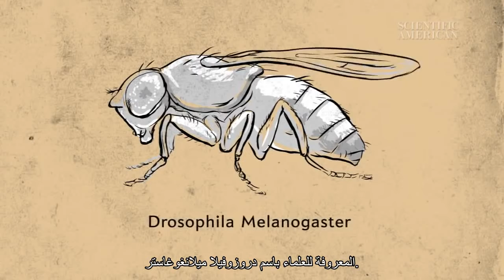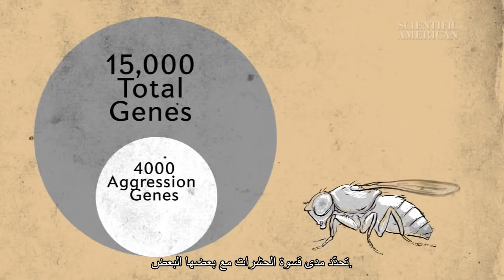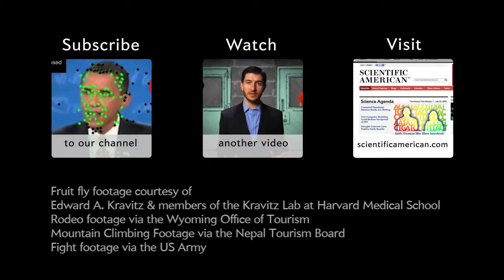كيف تؤثّر الجينات على السلوك؟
ليبيراليّا أو محافظا، مثليّ أو مغاير جنسيّا، مغامر أو حذر: كيف تؤثّر الجينات في سلوكاتنا؟ تبيّن لنا كريستين غورمان من Scientific American لماذا من الصعب الإجابة على هذا السؤال.

يمكن تشغيل الترجمة العربية من زر الموجود أسفل مشغل الفيديو
الصفحة العربية على الفايسبوك :

تم ترجمة هذا الفيديو من قبل فريق اللغويات العالمية. من اجل الأشتراك و التطوع راسلنا علي